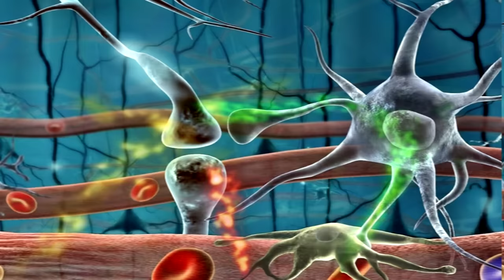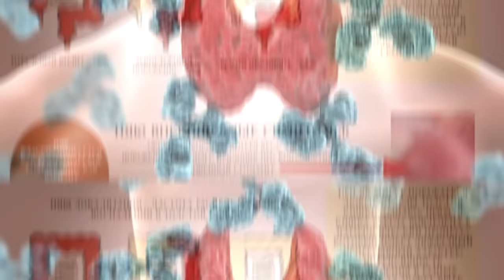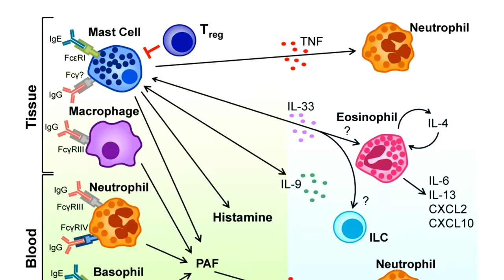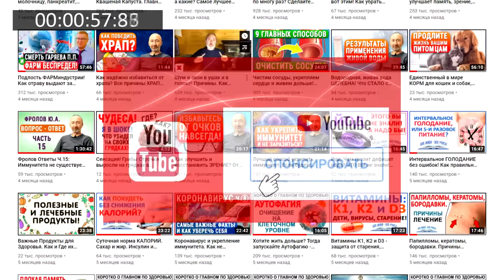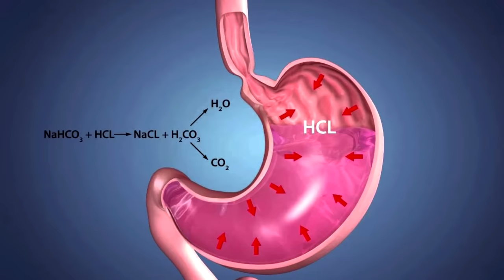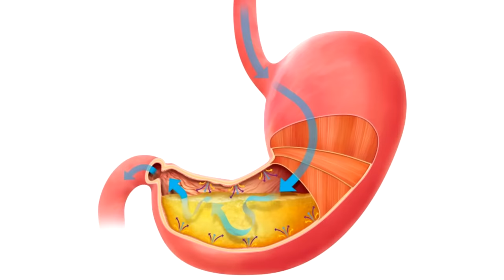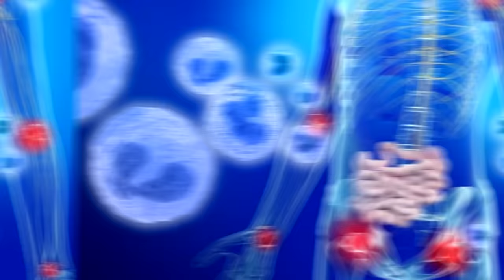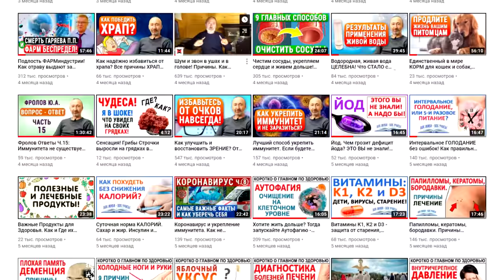СОДА - лекарство от старости, РАКА и хронических воспалений! Как, сколько и какую соду нужно пить?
Как именно Сода замедляет старение, убирает системные болезни и снимает хронические воспалительные процессы. Как правильно, сколько и какую именно соду НУЖНО пить? А что вообще провоцирует хронические воспаления и чем они опасны? Поляризация и передача заряда  от Желудка к иммунным клеткам!!! Кратко, просто и понятно я поясняю физику и химию работы соды у нас в организме по устранению воспалений! Стареющие клетки и важное новое объявление от меня Вам! Не ленитесь и смотрите видео полностью: ОТ начала и ДО конца! И обязательно поделитесь им с другими! Также, изучите те лекции, которые я дал ниже по ссылкам, они находятся ниже, под тайм кодами (ниже них).

👁️ Навигация (тайм-коды):
0:00 Вступление. О чем будет данное видео?
1:00 Стареющие клетки и иммунные, которые уничтожают стареющие!
2:58 Что вызывает всевозможные системные хронические воспаления?
4:20 Сода может уменьшить и ликвидировать хронические воспаления!
5:38 Научная Сенсация. Клетки Мезотелия могут проводить электрические сигналы.
8:54 Каким образом сода уменьшает хронические воспаления в организме?
11:05 Как правильно, сколько конкретно и какую именно СОДУ нужно пить?
12:54 Хотите ли моё новое видео про хронические воспаления в организме?
13:57 ЭТИ мои видео помогут еще глубже разобраться в данной теме.

ВНИМАНИЕ!